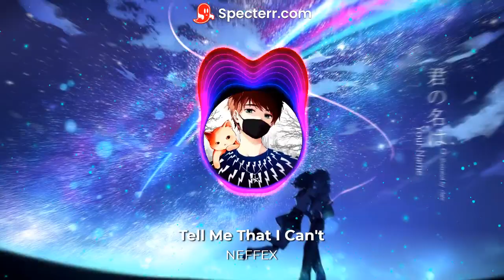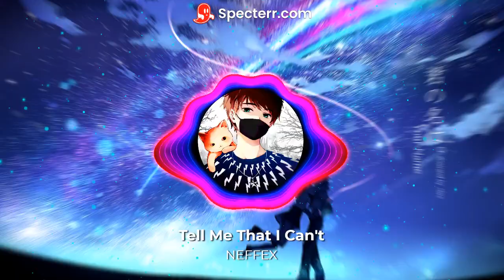🎵Tell Me That I Can't (Clean)🎶 NEFFEX〽 『NoCopyrightMusic』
You can use this audio track in any of your videos, even the ones you monetize.
You don't have to attribute ownership to anyone.